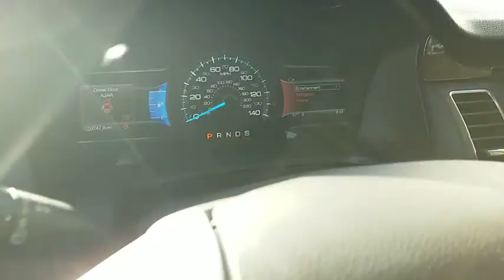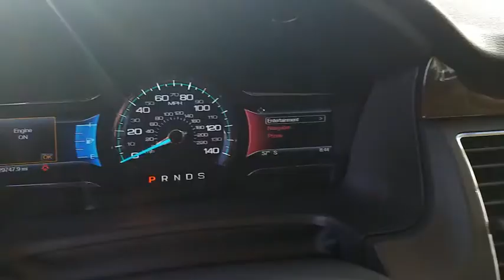2016 Ford Flex Los Angeles, Woodland Hills, Beverly Hills, Thousand Oaks, Van Nuys , CA 370129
2016 Ford Flex
Keyes Woodland Hills Buick GMC Cadillac: Servicing Los Angeles, CA near Los Angeles, Woodland Hills, Beverly Hills, Thousand Oaks, Van Nuys

AWD. Plays fetch. It's only been married one time! Want to save some money? Get the NEW look for the used price on this one owner vehicle. Previous owner purchased it brand new! You just simply can't beat a Ford product.